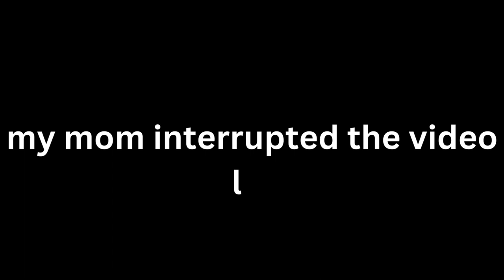100% Walking Dead VR Speedrun